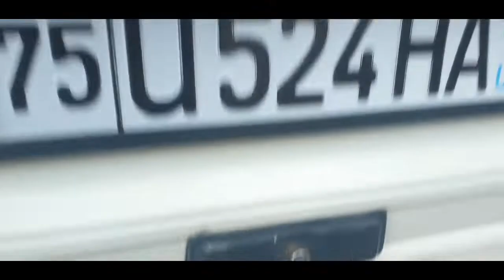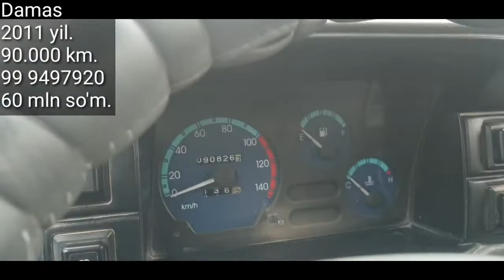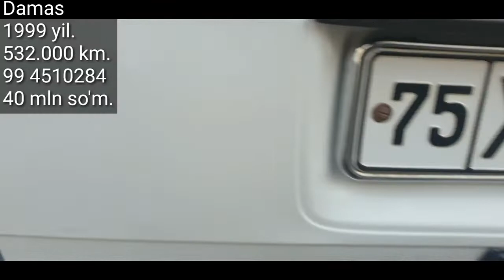Denov Moshina Bozori, Damas va Labo, 7 -fevral 2021 yil.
..Assalomu alaykum.
 Moshina Bozori, Damas va Labo, 7 -fevral 2021 yil